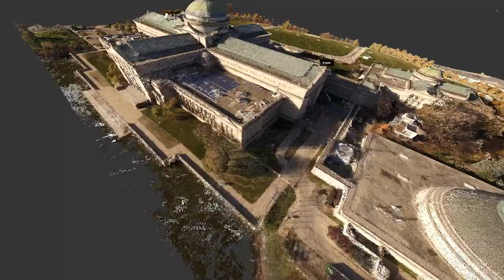3D fly through of the Museum of Science and Industry 4k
3D point cloud of the Museum of Science and Industry in Chicago, IL. This aerial map was captured by a drone and processed using photogrammetry software.